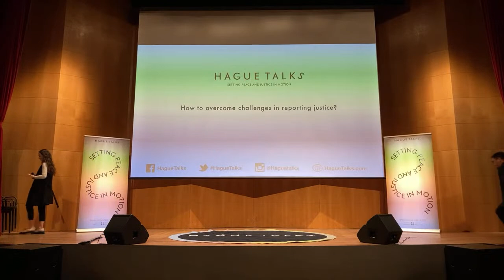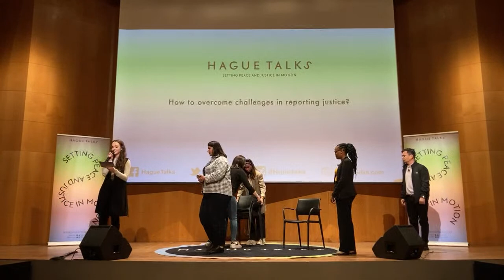How to overcome challenges in reporting justice? | HagueTalks livestream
On the 20th anniversary of the International Criminal Court (ICC) it is time to reflect on the challenges journalists encounter in their daily work, especially when they report on justice-related subjects.

Journalists from Kenya, Afghanistan and Ukraine will share their personal stories and talk about how they cope with the various pressures surrounding justice subjects. How do they strike a balance between journalistic objectivity and their own perspectives, in times of major crimes and wars? And how do they face the pressures from critics, governments or politicians, who’d prefer they didn’t do their jobs?

SPEAKERS

★ Janet Sankale is a journalist from Kenya working for Journalists for Justice, reporting on international criminal justice and human rights. She warns of the dangers of fake news disinformation.
★ Oksana Kovalenko is a working for the Babel online-newspaper in Ukraine. She describes the day-to-day challenges of working in a war zone and how her work relates to the potential for accountability for war crimes.
★ Hossein Rezaye is an Afghan cartoonist who escaped Kabul with nothing more than clothes and drawing tablet, now in the Netherlands as part of the Shelter City programme for Human Rights Defenders. He will talk about the importance of freedom of expression.

Event moderator is Egle Kruminaite. She is passionate about journalism and astounded by its important role in today’s society. Currently studying at the International Communication Management program at THUAS.

Opening remarks by Martijn Verheus, Dean of the Faculty of Management & Organisation, The Hague University Applied Sciences.

Event is co-organised by The Hague University of Applied Sciences, Dutch Ministry of Foreign Affairs and Municipality of the Hague and it will take place at the Aula of De Haagse Hogeshool, Johanna Westerdijkplein 75, The Hague.